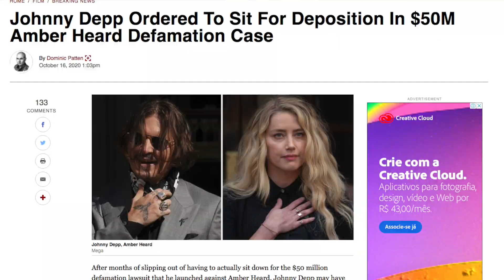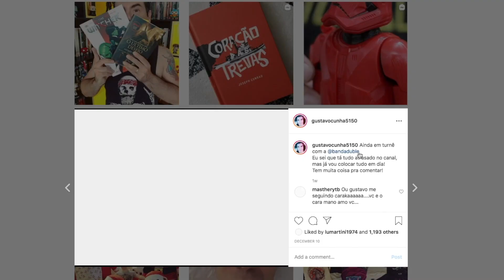CORINGA EM LIGA DA JUSTIÇA - ELE FINALMENTE VAI ENFRENTAR O BATMAN?